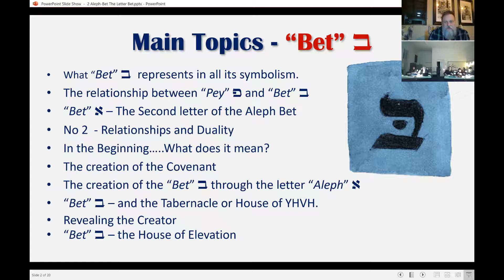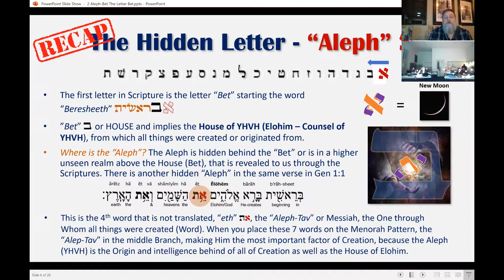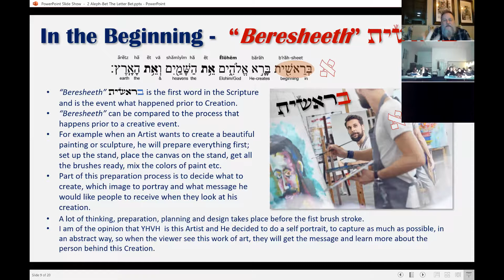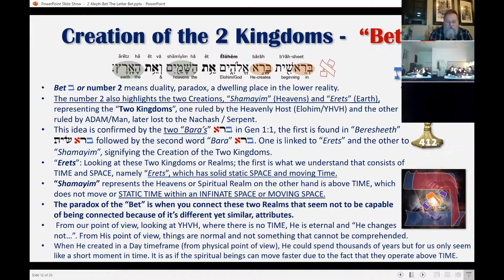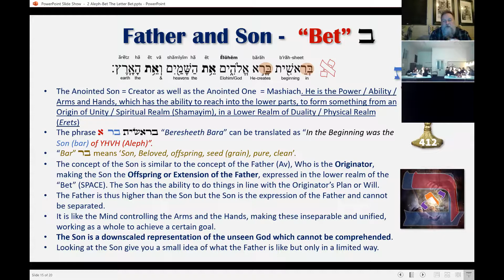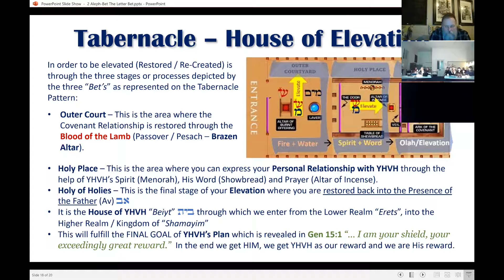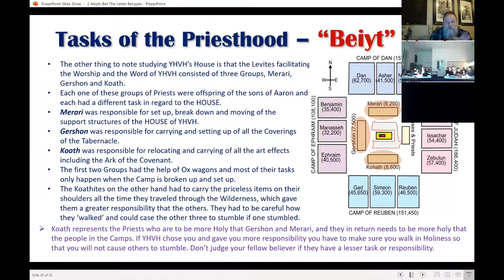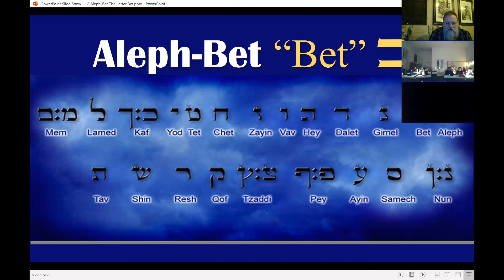2 Hebrew Letter Bet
Aleph Bet Series - Hebrew Letter Bet - House